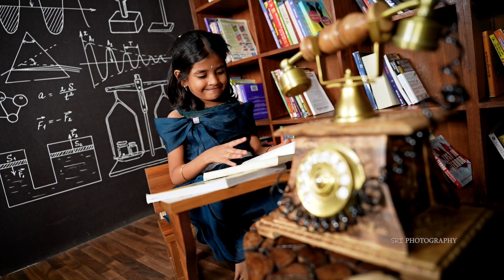VEDHANSH BIRTHDAY PROMO ||SRI PHOTOGRAPHY|| 9010386998